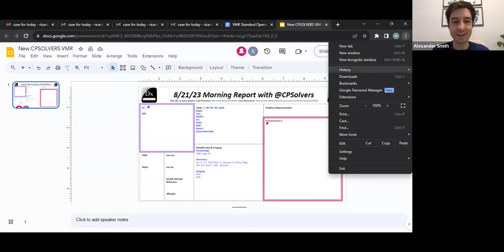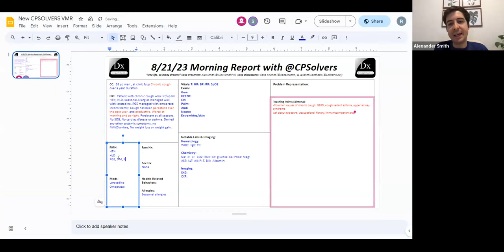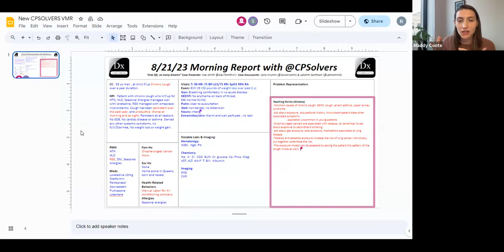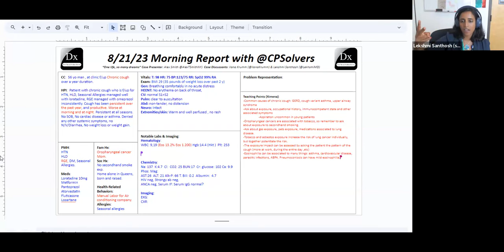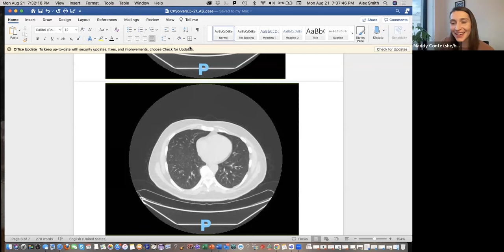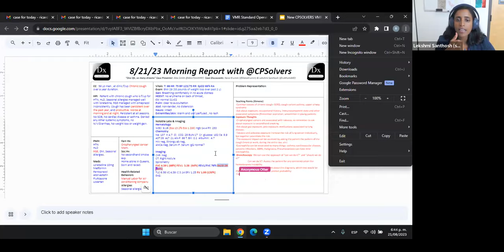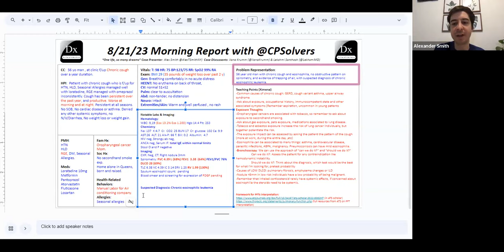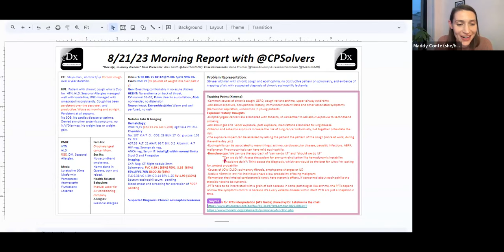August 21, 2023 PCCM VMR with Drs. Lekshmi Santhosh, Ilana Krumm, and Alex Smith - chronic cough